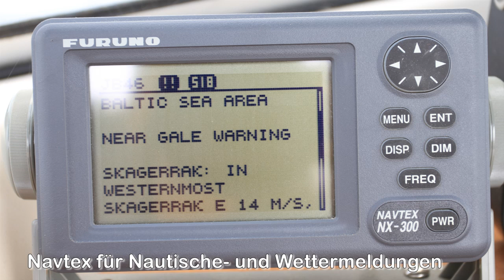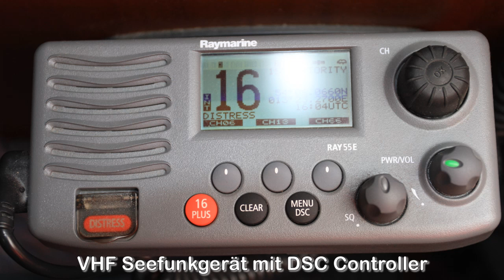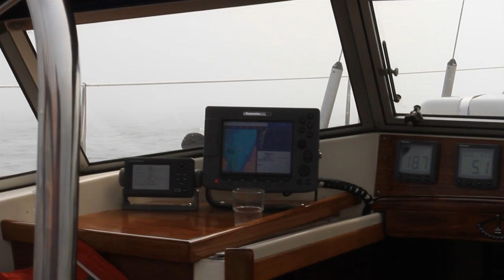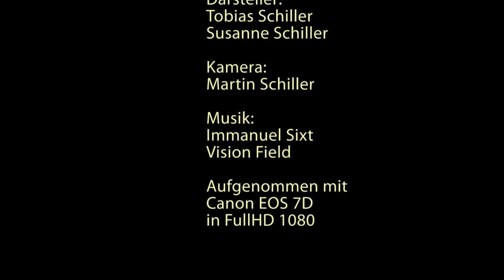Segeltörn Schweden 2010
Bornholm, Schweden, Hallberg Rassy 38